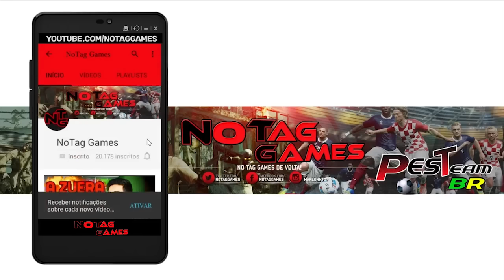VAZOU RESIDENT EVIL 7? / O JOGO MAIS DIFÍCIL DA FRANQUIA! (BIOHAZARD VII)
Acesse!